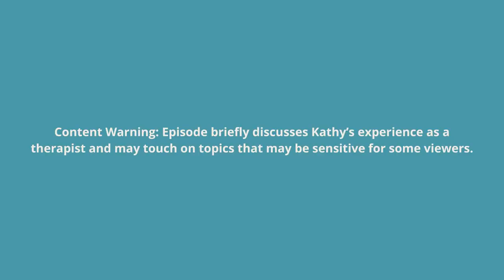255: Expanding Emotional Intelligence To Become a Great Leader with Luis Moreno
Our understanding and definition of what excellent leadership is can vary greatly across continents, countries, and cultures. It is also influenced by individual characteristics such as age, gender, and heritage. And as newer generations enter, and progress, within the workforce, so too do their values and preferences. One of the most notable shifts currently taking place is how we value emotional intelligence in the workplace and the growing recognition of its role in cultivating exceptional leadership. Joining us today on the show to help us unpack this nuanced topic is Luis Moreno, an expert in emotional intelligence and human-centered leadership with a special interest in diversity, equity, and inclusion.

Luis has long been an advocate for the important role of emotional intelligence when it comes to leadership. His many years at various Fortune 500 companies exposed him to a range of leadership styles and taught him how to recognize the type of leaders that bring out the best in their employees. This inspired him to establish his platform LuisMorenoTCBPN (The Twin Cities Business Peer Network), where he is training a new generation of leaders to be more effective, more inclusive, and more human-centered in their thinking, behaviors and communication.

In our conversation, we discuss the concept of emotional intelligence, how it can help you become a great leader, and how Luis is seeing this play out in organizations around the world. He goes on to explore the notion of empathy, its role in the workplace, and why understanding and respecting someone’s perspective doesn’t necessarily mean you agree with them. Luis also breaks down the responsibility organizations have when it comes to investing in leadership training and how this will help them avoid key problem areas such as a lack of engagement from employees and a high turnover rate.

Today’s conversation will leave you with a new appreciation for what it means to be a thoughtful and conscientious leader. Tune in to hear all of Luis’s thought-provoking insights and observations on how the world is re-examining empathy, emotional intelligence, and leadership and why that re-examination is critical for the success of businesses, employees and work cultures today.

Thank you for making FindingBrave a Top 100 Show in Apple Career Podcasts!

And for more career and entrepreneurial support from Kathy Caprino,

Thank you for making Finding Brave a Top 100 Show in Apple Career Podcasts!